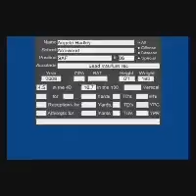Angelo Hadley, DB, Armwood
Angelo Hadley is one of several Class of 2009 prospects at Armwood High this season. Check FloridaFB.com for more videos and news.